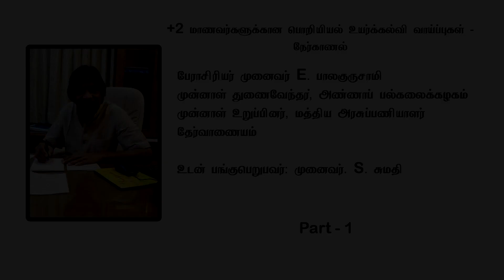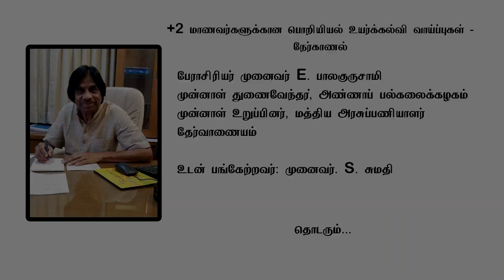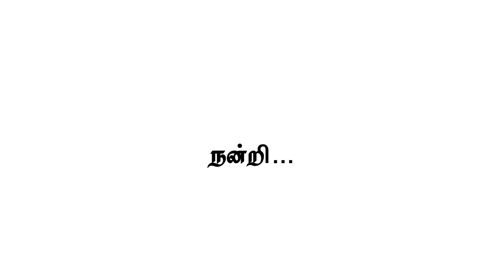+2 மாணவர்களுக்கான பொறியியல் கல்வி வாய்ப்புகள் | பேராசிரியர் Dr. E. பாலகுருசாமி |STARFISH TAMIL TV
This is a Special career  guidance serial programme for +2 students (Part I) for pursuing higher engineering education featuring Prof. Dr. Balagurusamy, Educationist, Author, Former Vice-Chancellor, Anna University, Former member, Union Public Service Commission. This part deals with basic engineering education, Bio-Technology, Bio-Informatics, Bio-Food Technology, Basic science courses like physics, chemistry, maths etc...